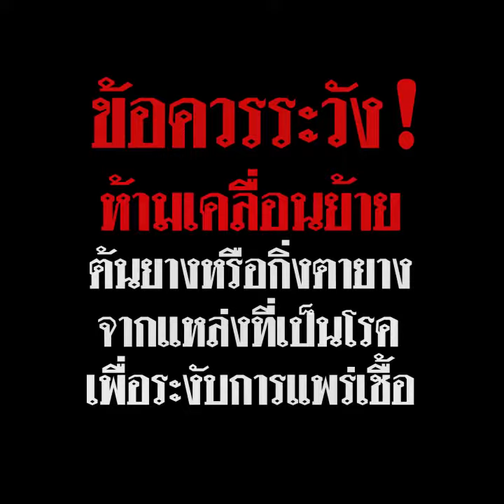โรคราใบร่วง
ชาวสวนยาง ผวา!
เชื้อราพันธุ์ใหม่ ระบาดหนัก
เสียหายนับแสนไร่
ผลผลิตสูญกว่าครึ่ง